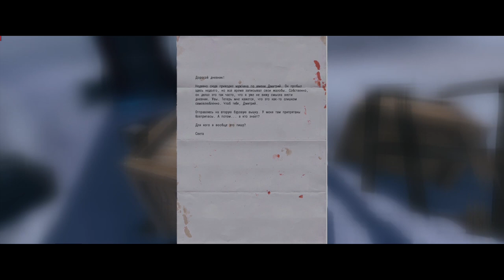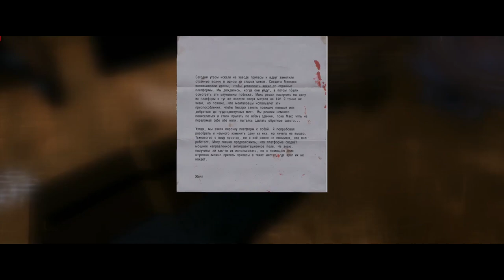Serious Sam Siberian Mayhem.Full distance/Полное прохождение.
Serious Sam: Siberian Mayhem (с англ. — «Крутой Сэм: Бойня в Сибири») — компьютерная игра в жанре шутера от первого лица; самостоятельное дополнение для игры Serious Sam 4, разработанное российской компанией Timelock Studio совместно с Croteam. Издателем выступила компания Devolver Digital. События игры происходят в России, охваченной войной с армией инопланетных захватчиков под предводительством Ментала. В игре присутствует несколько новых уровней с локациями, расположенными на арктическом побережье, в дремучих лесах, заброшенных деревнях и городе-призраке. В игре также представлены новые виды оружия, включая автомат Калашникова и экспериментальный арбалет «Перун», новые противники, боссы, гаджеты; появились новые персонажи.